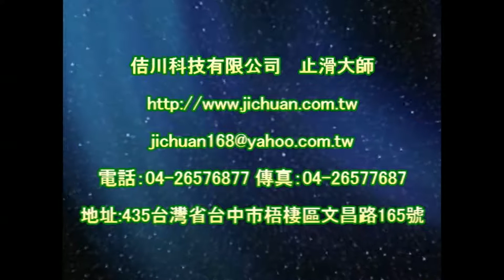1131 Community Lane Stereoscopic Anti Slip Tile Pebble Paving Floor Anti Slip Treatment video